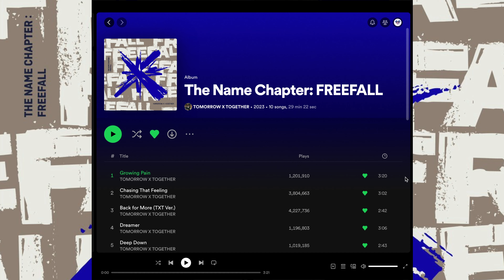The Kreative Insight: TXT "The Name Chapter: FREEFALL" Album First Listen